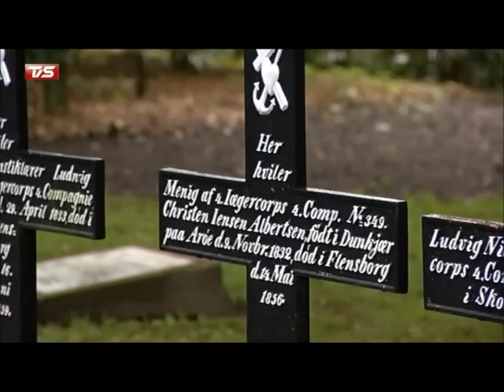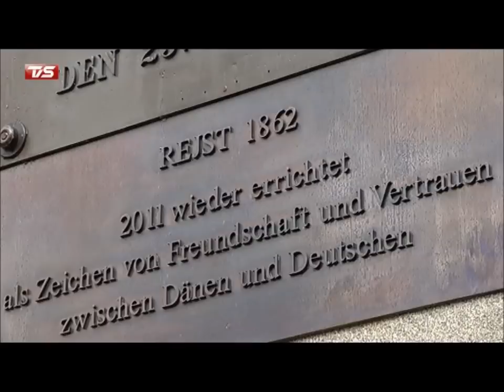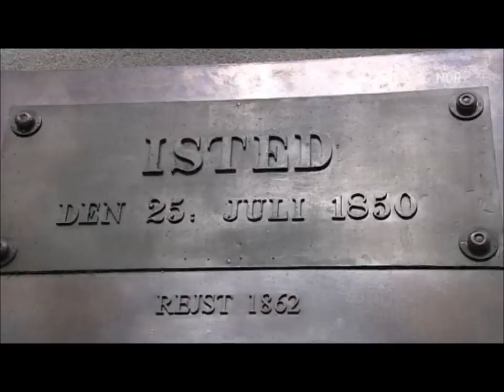Istedløven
Istedløven blev rejst i 1862 på Flensborg Kirkegård som et minde både om den danske sejr i slaget ved Isted 1850 og om de mange faldne, hvoraf den del var begravet på kirkegården. Den flotte store løve, udført af "Den tapre Landsoldats"  skaber, Vilhelm Bissen, blev imidlertid af mange tyskorienterede slesvig-holstenere opfattet som en lige så stor provokation som dansksindede nordslesvigere betragtede Knivsbjergtårnet. Da de preussiske tropper rykkede ind i Flensborg i 1864, væltede lokale borgere derfor løven, selv om de tyske soldater prøvede at stoppe hærværket. Siden blev Istedløven fragtet til Berlin, hvor den i mange år stod foran en officerskaserne. Der kom endda en ekstra Istedløve i Berlin, rejst som kopi i et privat villakvarter, der til minde om sejren i 1864 hed "Alsen" (Als)!

 Efter det tyske nederlag i Anden Verdenskrig kom løven imidlertid tilbage til Danmark, på initiativ af journalist ved "Politiken", Henrik V. Ringsted. Der stod den i mange år ved Tøjhusmuseet på Slotsholmen -- for i Flensborg ville man i mange år ikke vide af den. Men her, som på så mange andre områder, blæser der nye vinde i grænselandet. I 2009 kom der forslag i Flensborg byråd om at få Istedløven tilbage, og det blev vedtaget af et stort byrådsflertal. Tilbagekomsten var dog ikke så ligetil -- for der skulle laves en granitsokkel som den oprindelige, og løven skulle restaureres. Men tilbage kom den, 10. september 2011. Og i stedet for den gamle dansk-nationale indskrift er der nu kommet en ny, der fortæller om, at løven er genrejst "som symbol på venskab mellem danske og tyske".

Istedløven, mindesmærke i form af en siddende løve i bronze, udført af H.W. Bissen 1859-60